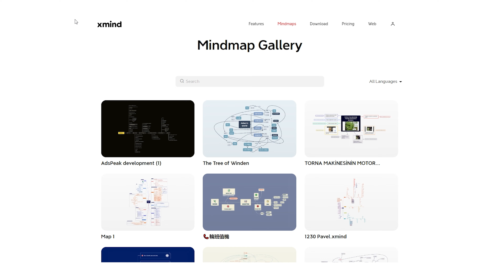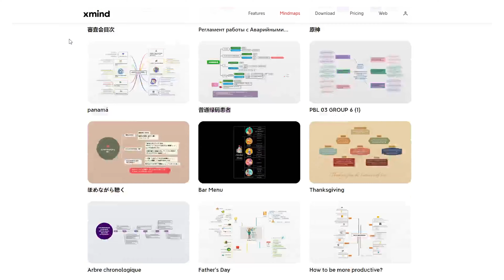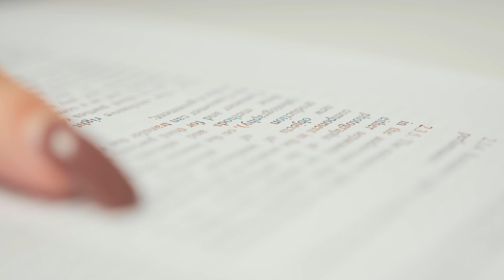JAK WYDAĆ SWOJĄ KSIĄŻKE (10 KROKÓW)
Jak wydać własną książkę - 10 wskazówek, które pomogą Ci przejść przez proces tworzenia własnej książki.
👇🏼Rozwiń opis!

►DARMOWA CHECKLISTA DO POBRANIA
,,JAK WYDAĆ SWOJĄ KSIĄŻKĘ''

►ZAMÓW SWÓJ EGZEMPLARZ KSIĄŻKI:
,,ZAPROJEKTUJ SWOJĄ SPRZEDAŻ!''

►Sygnatury filmu
00:00 Wstęp
00:39 Moje książki: Telebohater i zaprojektuj swoją sprzedaż
01:11 WSKAZÓWKA 1: Określ cele
01:45 WSKAZÓWKA 2: Napisz książke
02:05 WSKAZÓWKA 3: Poszukaj korektora
03:23 WSKAZÓWKA 4: Wygeneruj kod ISBN
04:26 WSKAZÓWKA 5: Elementy graficzne
05:04 WSKAZÓWKA 6: Skład do druku
05:40 WSKAZÓWKA 7: Korekta po składzie
05:57 WSKAZÓWKA 8: Druk książki
07:21 WSKAZÓWKA 9: Promocja książki
07:43 WSKAZÓWKA 10: Sprzedaż książki
08:29 Zakończenie

►O mnie:
Od początku swojej kariery zawodowej jestem związany ze sprzedażą i największymi firmami.
Mogę pochwalić się wieloma wynikami zarówno jako sprzedawca, jak i manager sprzedaży min.
- Sprzedaż za prawie 2 mln złotych przez telefon,
- Podniesienie sprzedaży firmy o 230% w 8 miesięcy- branża poligraficzna
- Zwiększenie sprzedaży o 300% w niecałe 2 lata- branża konsultingowa.
- W 2 miesiącu współpracy z agencją marketingową pobicie rekordu sprzedaży o 30%!
- Swoją przygodę ze szkoleniami rozpocząłem w 2009 roku jednym z wiodących w Polsce operatorów komórkowych, gdzie otrzymałem tytuł najlepszego sprzedawcy, by rozwinąć się także w obszarze mentoringu i treningu technik zamknięcia sprzedaży i samemu szkolić innych.